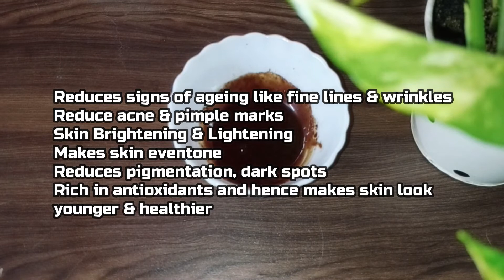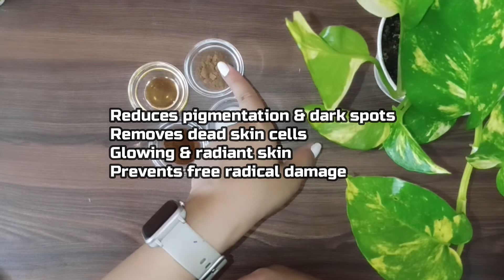Anti Ageing Coffee Face Pack | Skin Lightening , Brightening & Tightening | No Fine Line & Wrinkles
Skin Whitening With Coffee Facial | Get Spotless-Radiant-Milky Whiten Skin Permanently (100% Result)
*COFFEE FACIAL* How To Do Coffee Facial at Home | Brighten Skin with Coffee Powder
Skin Polishing Coffee Facial, Result In 30 Minutes Guaranteed !!

Some Useful Products:

Multani Mitti / Fuller's Earth
Licorice Powder / Mulethi Powder
Steam Distilled Rose Water
Spray Bottle
Soap Mould
Soap Base
Wooden Bowl
Wild Turmeric / Kasturi Haldi

Health Related Products:
Face Shield
Health & Fitness
Stay Healthy Stay Safe

Diabetes related products:

Diabetes digital machine
Diabetes Testing Strips
Healthcare Packages

Ring Light
Tripod Stand

Homemade hair tonic | Grow Hair faster | Tonic For Strong Hair | ये Onion Tonic लगाओ 1बाल नही गिरेगा